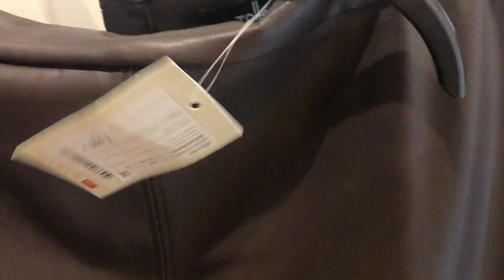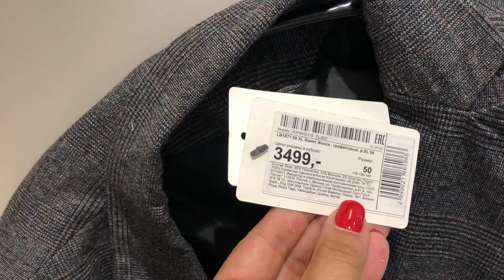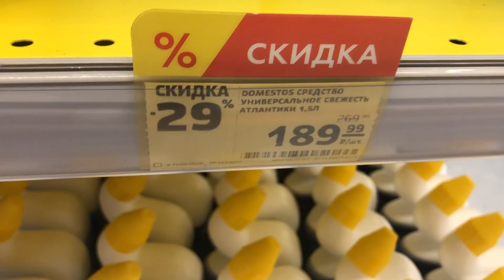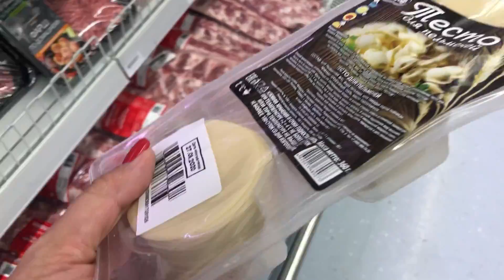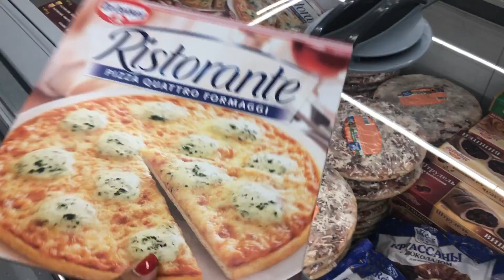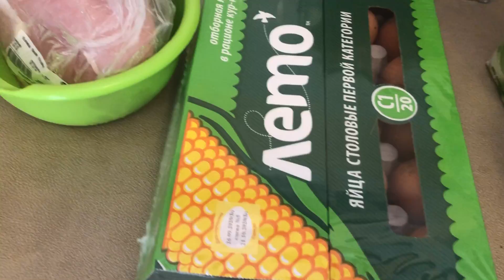МНОГО ПРИМЕРОК/МУЖ ВОРЧИТ😩КРУТЫЕ НОВИНКИ НА ОСЕНЬ 2020/ОПЯТЬ ЗА ПРОДУКТАМИ В ГИПЕР/ПЕЛЬМЕНИ НА УЖИН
ВСЕМ ПРИВЕТ ЕСЛИ ТЫ  ПОЗИТИВНЫЙ И АДЕКВАТНЫЙ ТО ОБЯЗАТЕЛЬНО ПОДПИСЫВАЙСЯ И ОСТАВАЙСЯ С НАМИ)) У НАС МНОГО ИНТЕРЕСНОГО ))И НЕ ЗАБУДЬ НАЖАТЬ КОЛОКОЛЬЧИК и КСТАТИ ЗАХОДИТЕ И ОСТАВЛЯЙТЕ СВОИ ВОПРОСЫ В СООБЩЕСТВЕ И ЕЩЕ ЗАХОДИ КО МНЕ НА